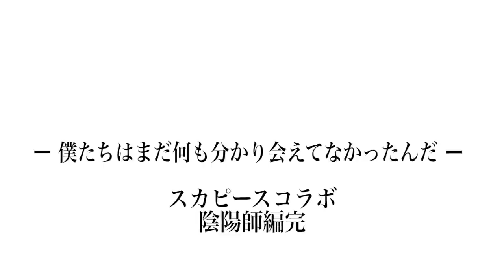テオくんとはなお、入れ替わっててもじんたん気づかない説【スカイピースコラボ】